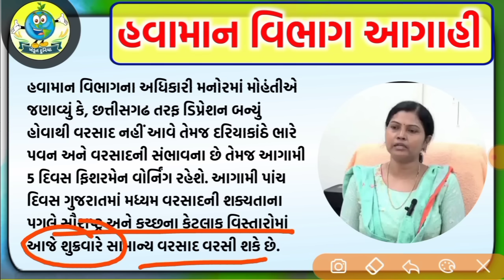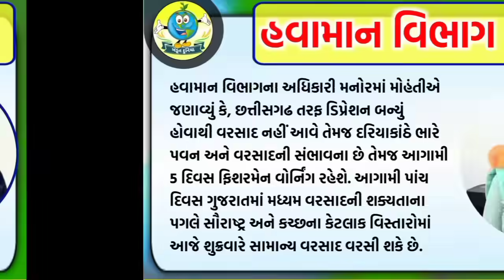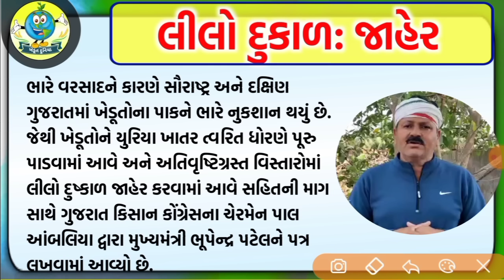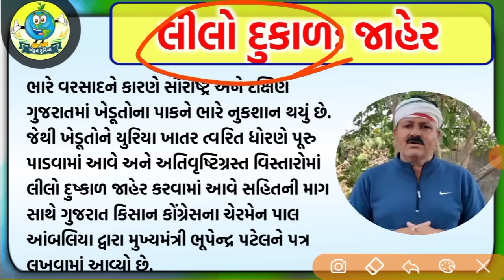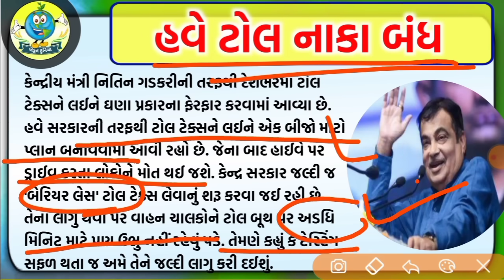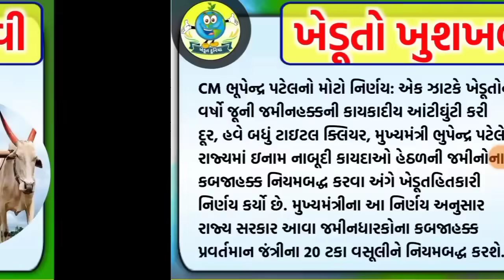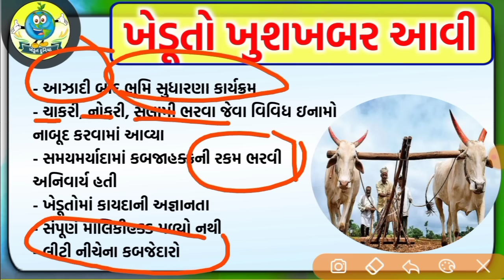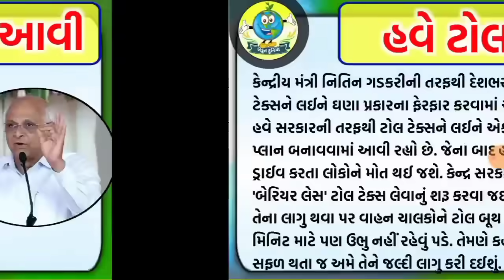ખેડૂતો માટે 06 મોટા સમાચાર = khedut duniya | commodity Trend / khedut | ikhedut ન્યૂઝ / યોજના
ખેડૂતો માટે 06 મોટા સમાચાર = khedut duniya | મોટી નોટિસ + સાવધાન | commodity Trend

ખેડૂતો માટે 3 નવી યોજના શરૂ = khedut duniya | હાલ ચાલુ યોજના + ખેડૂત સહાય યોજના | new yojana launch | khedut duniya